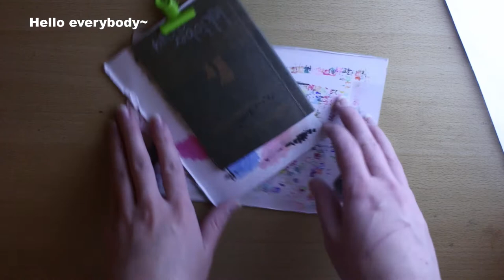Inktober2019 Day 8 - Frail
I'm trying to be Part of the Inktober this year.

Daler Rowney Sketching Set - HB Pencil

Rohrer & Klingner Drawing Indian Ink black 12 ml (in the Tankbrush)

!Edited with:
FitFilm Express

!Filmed with:
Canon EOS 700D

Rollei 510

I'm just someone with some pencils and the wish to become a real artist.
I hope I'll be able to reach my dreams soon.
I'll try to upload weekly~
If you got any sugestions, wishes, recommendations or critics please let me know!